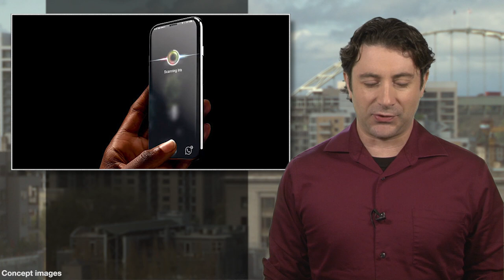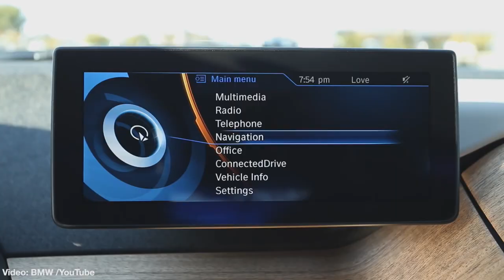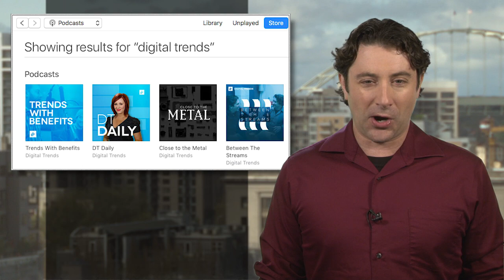BMW soups up the i3'S' electric car with more juice, more style, and more speed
BMW is prepping an S or performance version of a new car, which is not really surprising given their legacy of M-Series performance chariots, but this S version is a bit different: it’s an S version of the i3 electric car.

That’s right, BMW is going to make a high – or at least higher – performance variant of their more cute-than-intimidating base electric car, which has been selling well. Engadget says the i3S will get a bump in horsepower from 170 to 184, along with a 40 percent boost in torque. It’ll also get a “sport mode” to sharpen up acceleration and steering, with 0 to 60 coming in 6.8 seconds. The car’s charging system will also get an upgrade.

Top speed will rise to 100 miles an hour, which might be like driving a hockey puck in a windstorm, but the wheels will grow to 20-inchers, so that might help stability. The infotainment screen will also grow to 10.3 inches, and there will be some additional styling tweaks, although the car’s distinctive form factor will remain essentially unchanged. With a regular i3 selling for $43,000, we expect the S version to perhaps hit $50,000.